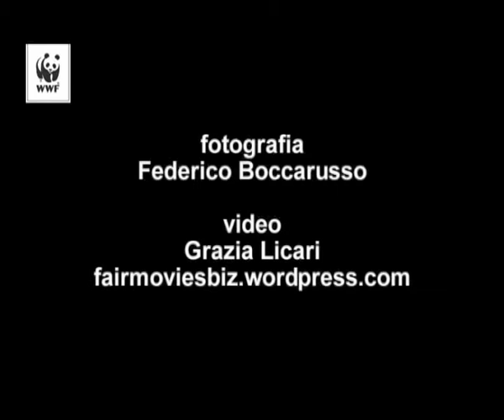Earth Hour 2015 - Lo spegnimento di Milano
Il video-racconto dello spegnimento di Milano all'EXPOgate.